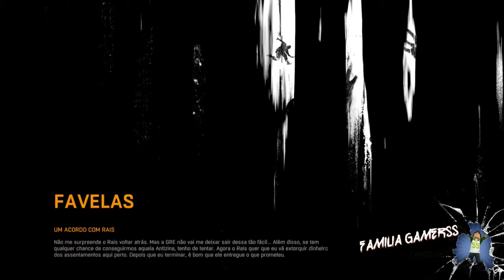DYING LIGHT- Acerto de Contas ! Gameplay em Português PT-BR!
Vídeo gameplay do jogo Dying Light, dublado e legendado em Português PT-BR, mostrando a campanha do game.